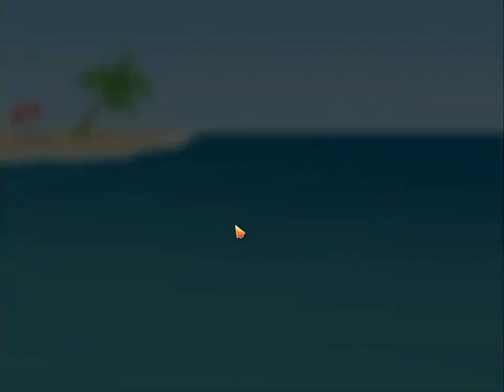เหมือนจะช้าไป เอานี่ไปช่วยซะ เกม Ranch Rush 2 Part 3 พักสร้างมานั่งเล่น New Gen ครั้งที่ 299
เหนื่อยมั้ยกับการสร้างเกม เรามาพักให้สบาย แล้วมาเล่นเกมกันบ้างดีกว่า
หลังจากที่เราได้อยู่กับท้องทะเลและเกาะฟาร์มของเรามาแล้ว 2 สัปดาห์เต็มๆ มันก็ปกติที่เราจะเริ่มเหนื่อยล้าขึ้น แม้จะมีการขอพืชผักจากแต่ละด่านมาอย่างไม่ขาดสาย แต่เราเองก็จะช้าไม่ได้ และฉันก็ไปเห็นถุงมือสีแดงแรงฤทธิ์อันนึงในร้านค้า เมื่อฉันซื้อมา โอ้ว!!! ถุงมือนี้ทำเอาฉันอยากทำงานทั้งวันเลย โย้วววววว